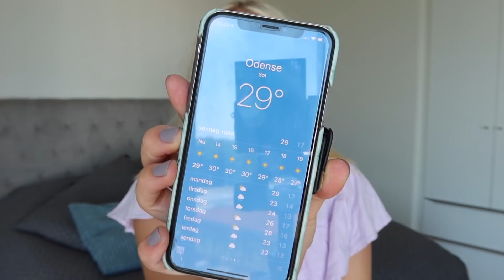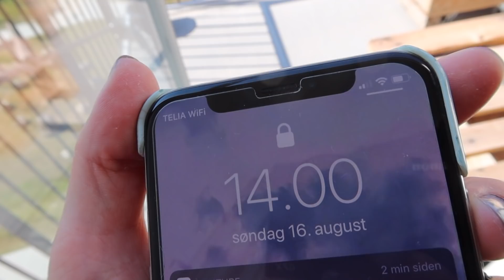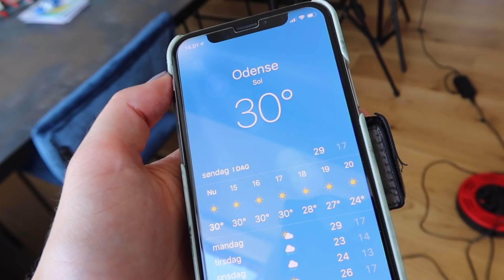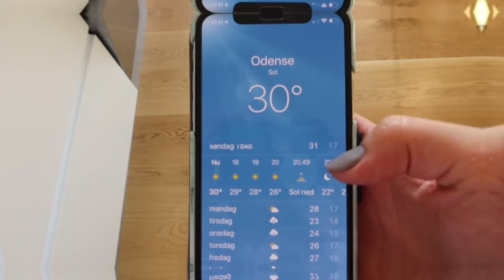Kan Det Steges? SOL VS MAD!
Det har været sygt varmt derfor tænkte jeg at jeg ville teste hvor varmt det enlig er!  Har fundet 4 madvarer jeg vil teste og se om solen kan enten stege eller bage det så at man til sidst kan spise det..Se med for at se hvordan det går!